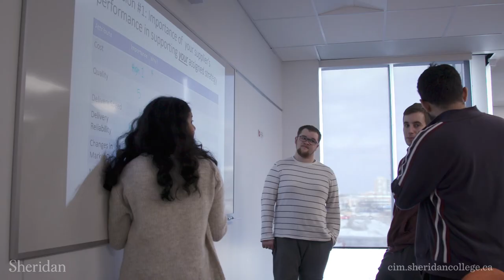Sheridan | What Is Creative Industries Management?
Filmmakers, producers, directors and gaming developers often struggle to maximize the financial potential of their creations. Creative Industries Management assists artists by bridging the gap between creative and business, allowing them to work with people who understand both worlds.